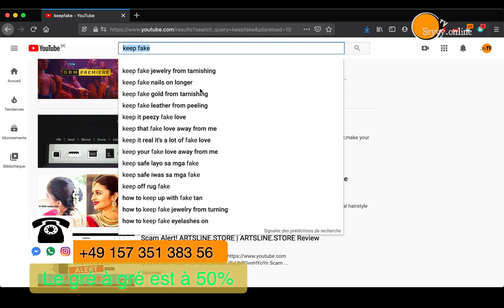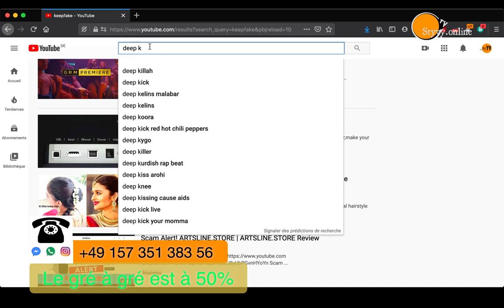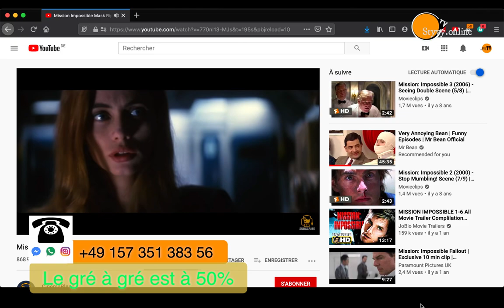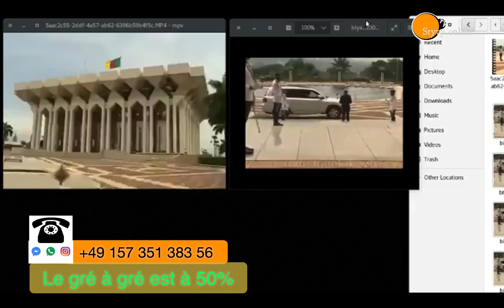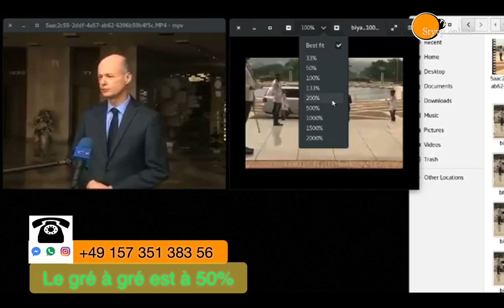La preuve que Biya est MORT